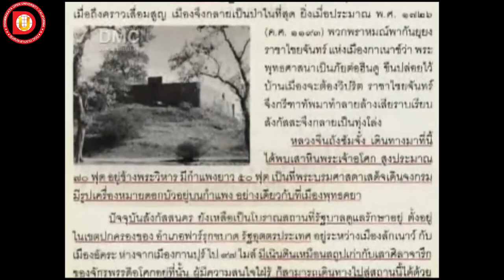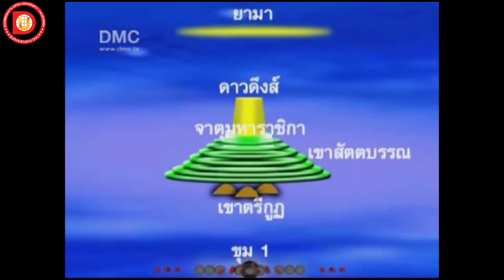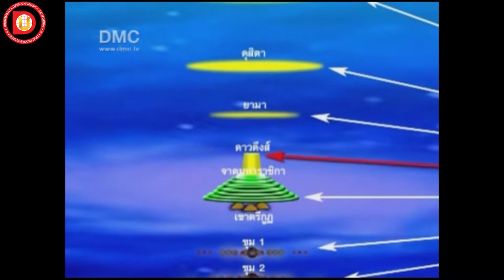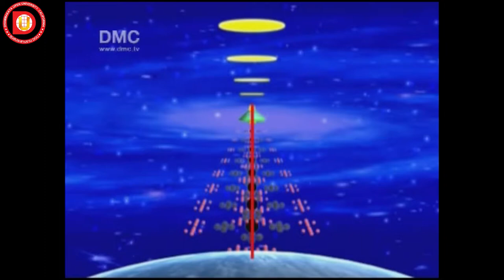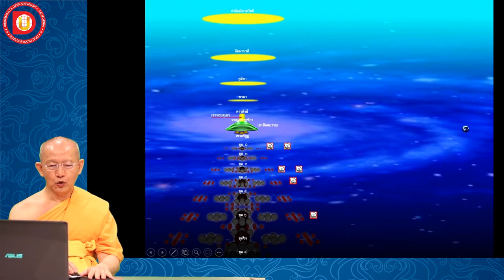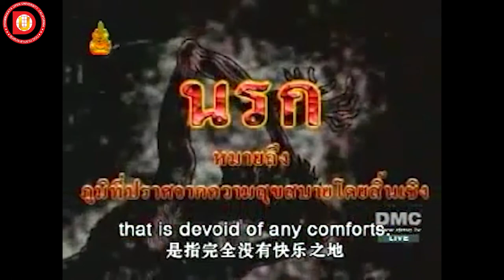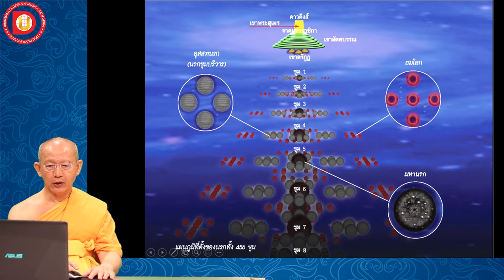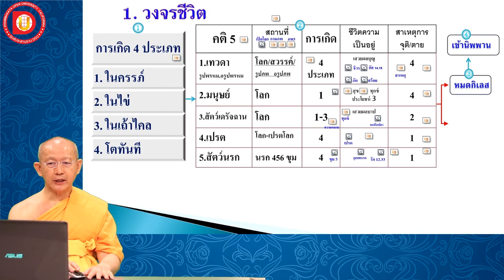EP.21 บทที่ 3 โลกหน้ามีที่ไป ตายแล้วไม่สูญ ข้อ 3 สถานที่รองรับชีวิตในวัฏสงสาร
บทที่ 3 โลกหน้ามีที่ไป ตายแล้วไม่สูญ
 ข้อ 3 สถานที่รองรับชีวิตในวัฏสงสาร